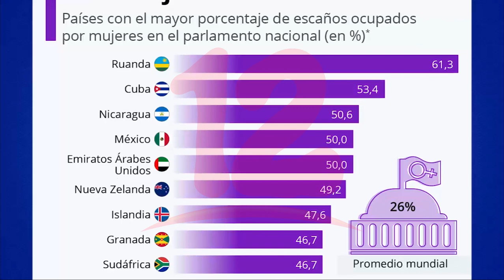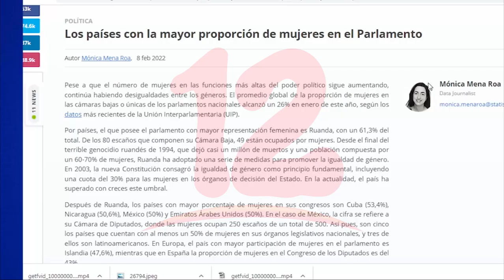Nicaragua es el tercer país con mayor porcentaje de mujeres que ocupan escaños parlamentarios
Noticias12Nicaragua Nicaragua ocupa el puesto tres mundialmente con mayor porcentaje de mujeres que ocupan escaños parlamentarios.